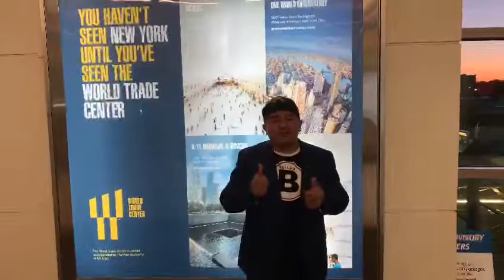Gregorio Leon Bailes En Estados Unidos Damos Gracias a todos Tour Texas